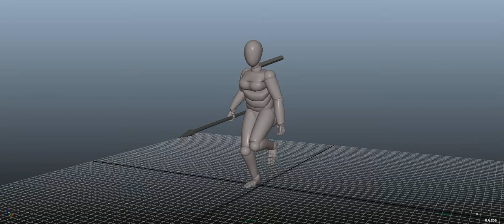Basic Character F Run Cycle Animation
School Project

Basic run cycle